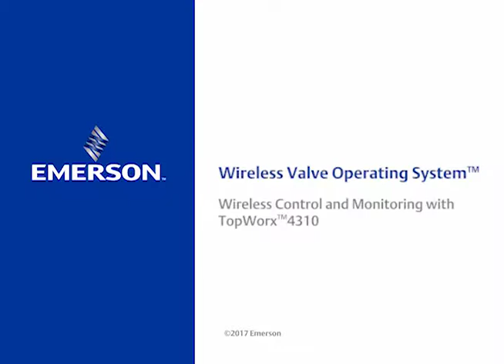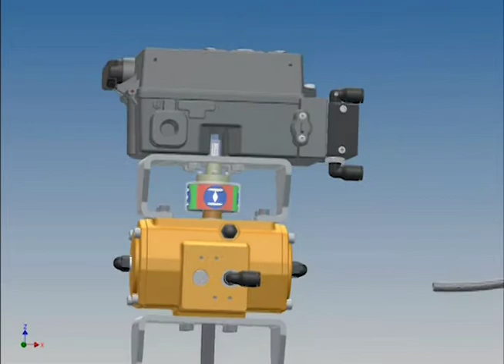Wireless Valve Operating System